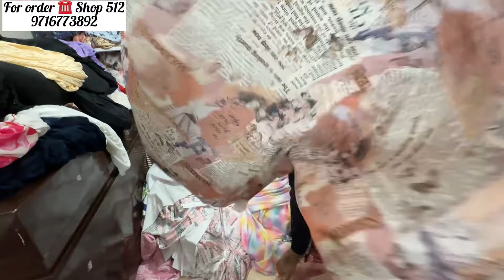Shop 512 की झक्कास SALE अभी बाक़ी है💃🧿Zara Lycra|American Satin|Brasso🤩@katranmarketmangolpuri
Hi Guys,

This is Preet having YT channel Katran Market Mangolpuri Delhi where I post videos on all latest collection of Katran Market Mangolpuri.

I post Video everyday at 3 pm.

I  today's Video we will explore Ravi Export Surplus fabric shop, here you will variety of Export Surplus fabrics in abundance.

Thanks
Preet

Thanks

Preet